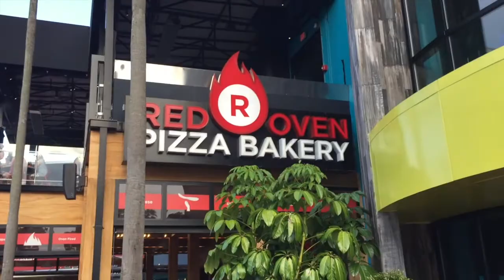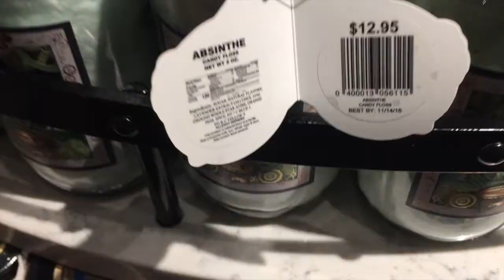SIBLING TAG! - My Florida Vlog 11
Day 11 - Today me and sister completed the sibling tag and we all went down to City Walk for the evening.